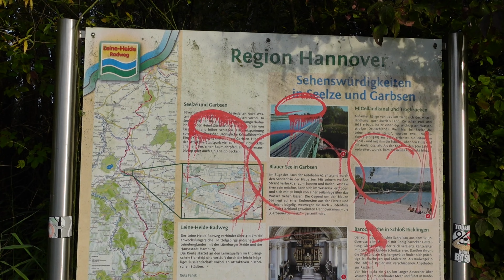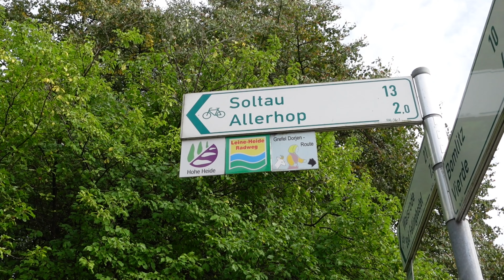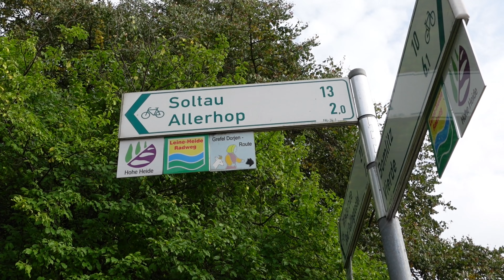Leine-Heide-Radweg 3 / Von Hannover nach Soltau / Wo ist denn die Leine hin?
An Tag 3 ging es bei bestem Radlerwetter in Hannover los. Ziel der Tour sollte Soltau werden. Hinter Soltau ging es dann nur noch selten direkt an der Leine entlang. Aber es gab trotzdem sehr schöne Natur und Ortschaften zu sehen.